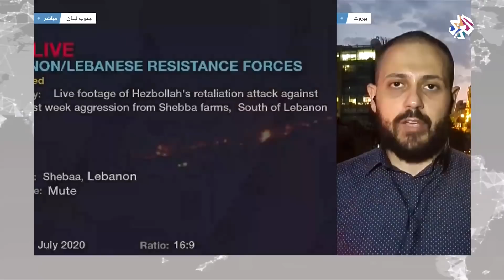توتر على الحدود بين الجيش الإسرائيلي وحزب الله | العربي اليوم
أفاد حزب الله اللبناني بأنه لم يبادر بالاشتباك وإطلاق النار بمزارع شبعا الحدودية وأن إطلاق النار كان من الجانب الإسرائيلي، وأكد الحزب أن كل ما يجري تداوله عن إحباط عملية تسلل لعناصره من قبل إسرائيل غير صحيح مشددا على أنه سيرد على مقتل أحد مقاتليه في سوريا كما قال في بيان له أنه لن يسكت على الاستهداف الإسرائيلي لأحد المنازل في قرية الهبّارية.